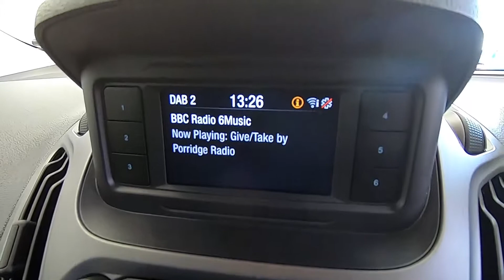FORD TRANSIT COURIER TREND 1.5 tdci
JAN 2019, AIR CON, DAB
This is a great opportunity to buy a virtually like new Courier van at a huge saving. Registered in Jan 2019, this 1.5tdci is super efficient and clean burning too as it's a Euro 6, so trips into large city congestion areas should prove no problem. In white, this van has air conditioning, bluetooth and DAB radio and electric windows and mirrors to name just some features. With wide fully opening rear doors, rubberized flooring and ply sides, take a look inside and it looks almost like brand new. We have a whole host of van finance options including Vat Assist, which defers the vat payment for 4 months allowing for your vat return to be paid to you before paying the cash out. Great for cash flow for the vat registered business. Other options are available too for private and small business owners too, please ask.